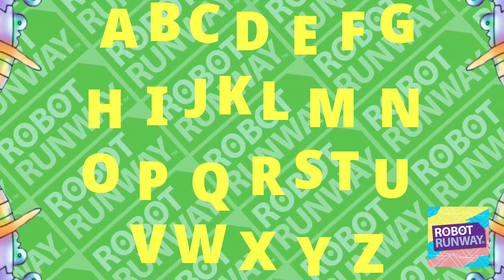Learn ABCs | ABC Song | Alphabet Song | Phonics for kids | Robot Runway®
Learn ABCs | ABC Song | Alphabet Song | Phonics for kids | Learn The English Alphabet

Babies, toddlers, and kids can learn ABCs with this fun and exciting Robot Runway® Learning video!